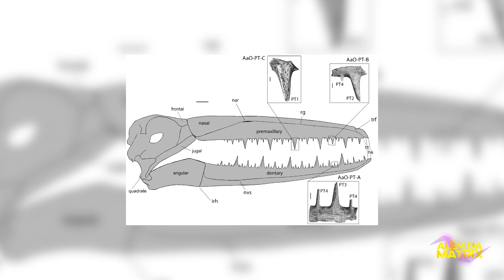Vida em marte? - Conheça os fósseis mais esquisitos encontrados!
Que nosso mundo está repleto de mistérios e coisas escondidas, eu sei que você está totalmente ciente disso!

Mas, você já viu algumas dessas descobertas mais esquisitas?

Hoje vamos mostrar para você alguns dos fósseis mais estranhos, talvez diferenciados também, que foram encontrados em algumas escavações e missões!

Mas não se esqueça do principal: de curtir nosso vídeo e compartilhar com seus amigos, para que muito mais pessoas tenham conhecimento dessas informações e fiquem, acima de tudo, Além da Matrix!

00:00 - Inicio
01:37 - A família Dinossauro
02:25 - O primata mais completo
03:03 - Marcianos
03:54 - Formiga gigante
04:56 -Mosquito de 46 milhões de anos com sangue seco
05:46 - A maior ave da Terra